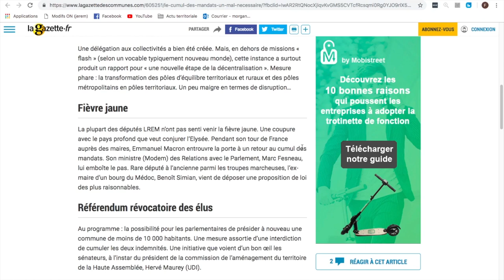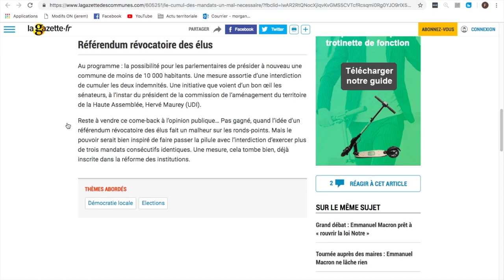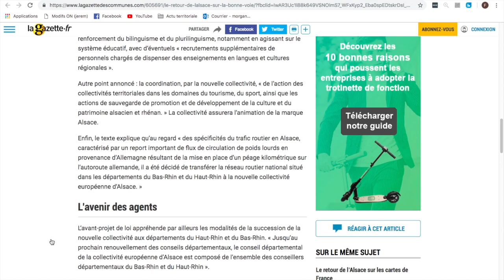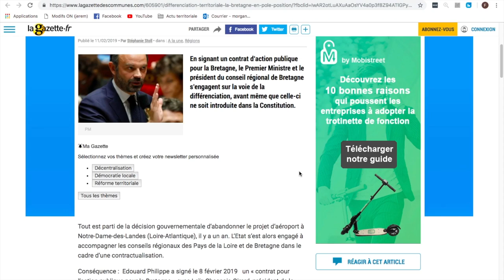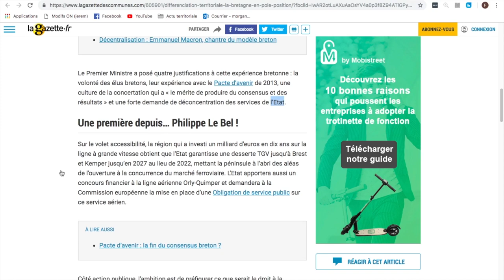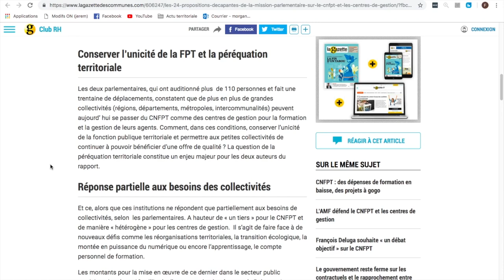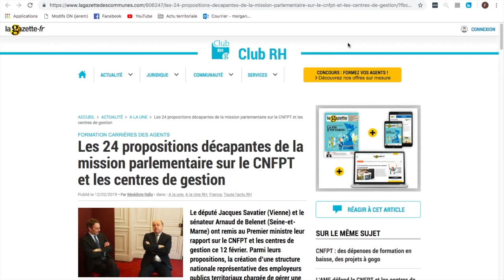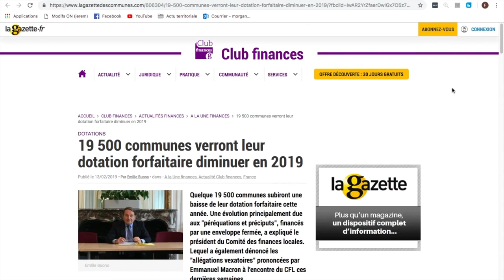ACTU TERRITORIALE #35 : 15/02/2019